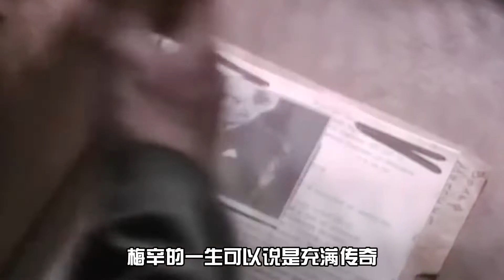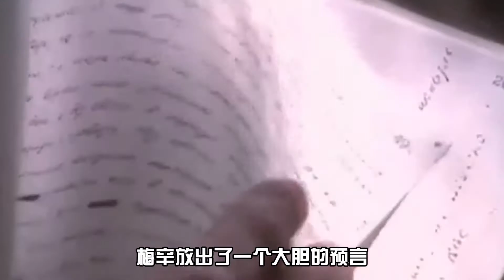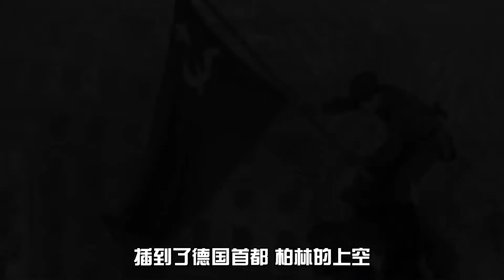超能力大师梅辛有多厉害？神预言外加意念控制，震感国家元首！【涛涛说史】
大家好，这里是涛涛说史